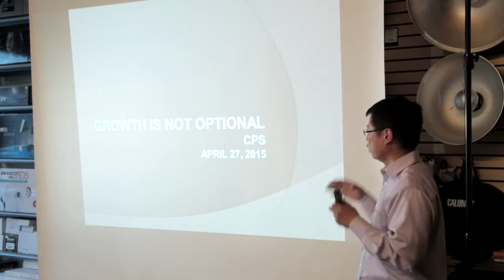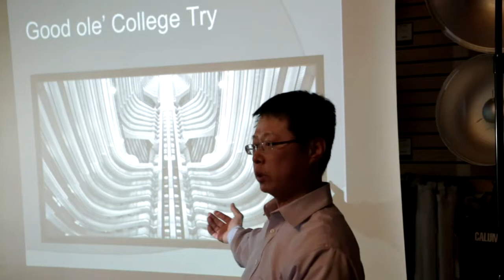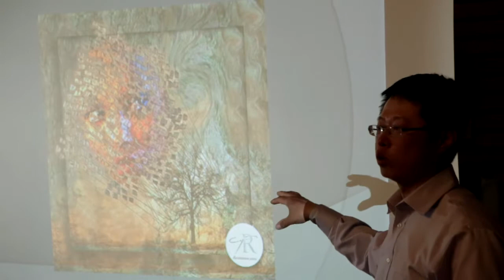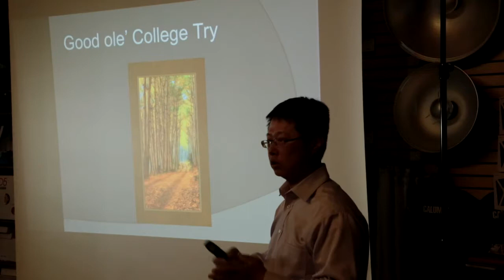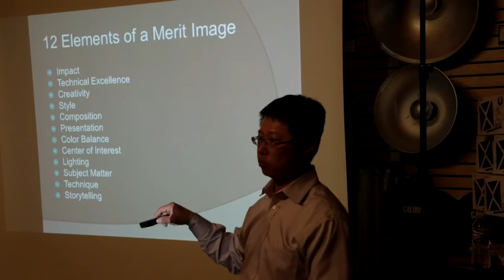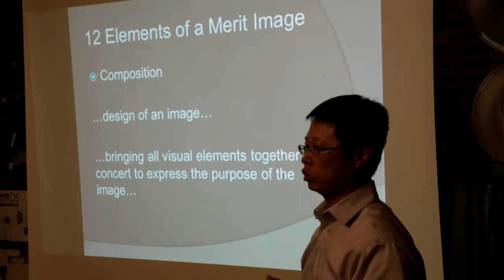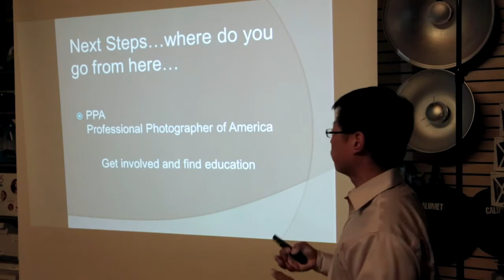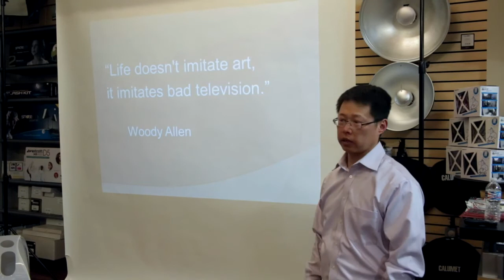April 2015 Peter Yu Spotlight